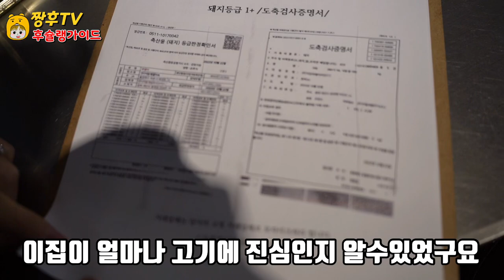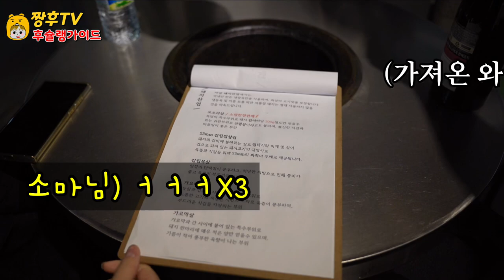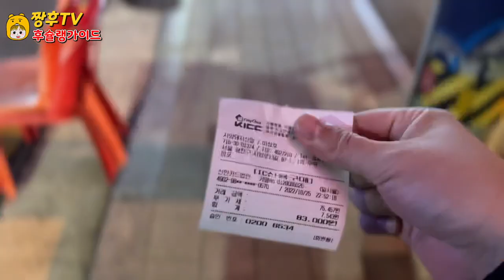이런 돼지고기집은 처음이었습니다!! | 자양동 돼지산업 | feat. 소마님 극찬(?)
자양동에 힙한 감성 돼지고기집 돼지산업을 다녀왔습니다!

★자양 돼지산업

서울 광진구 자양로13길 87-1 1층

영업시간

오후 5:30~ 11:00

● 모든 영상들은 1080p로 제작 됩니다. (화질 성정 고화질 )

I went to a hip emotional pork restaurant in Jayang-dong!

★ Nutrition pig industry

87-11, Jayang-ro 13-gil, Gwangjin-gu, Seoul, Republic of Korea

business hours

5:30~11:00pm

● All videos are produced at 1080p. (High definition quality)

紫陽洞のヒップな感性豚肉屋豚産業に行ってきました！

★滋養豚産業

ソウル広津区紫陽路13ギル87-11階

営業時間

午後5:30~11:00

毎週日曜日はお休み

● すべての映像は1080pで製作されます。 （画質 性情 高画質）

去了一趟紫阳洞时髦的感性猪肉店猪肉产业！

★养猪产业

首尔广津区紫阳路13街87-1 1楼

营业时间

下午5:30~11:00

每周日休息

● 所有视频都制作成1080p。 （画质 性情 高画质）

去了一趟紫陽洞時髦的感性豬肉店豬肉產業！

★養豬產業

首爾廣津區紫陽路13街87-1 1樓

營業時間

下午5:30~11:00

每週日休息

● 所有視頻都製作成1080p。 （畫質 性情 高畫質）

ความฮิปของฮิปฮอปในจายังดง ไปร้านหมูย่างมาครับ!

★อุตสาหกรรมหมูป่า

ชั้น 87-11 ถนนจายังโร 13 กวางจินกู กรุงโซล

● ทุกภาพถูกสร้างขึ้นที่ 1080p (ความคมชัดสูง)

Chúng mình đã đến công nghiệp thịt heo với cảm xúc hip hop ở phường Jayang!

★Công nghiệp lợn nuôi

Tầng 87-11 đường 13 Jayangro, Gwangjin-gu, Seoul

5 giờ 30 đến 11 giờ tối

đóng cửa vào chủ nhật hàng tuần

● Tất cả các video đều được sản xuất với tốc độ 1080p. (Chất lượng hình ảnh cao)